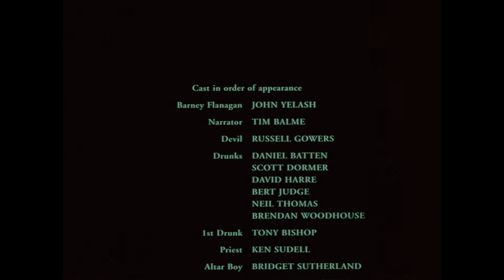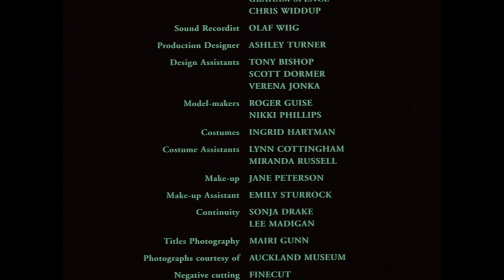Lament for Barney Flanagan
A short film adaptation of the ballad poem by James K Baxter, starring Tim Balme and John Yelash, produced by Tony Simpson of Torrent Films and directed by Paul Judge.